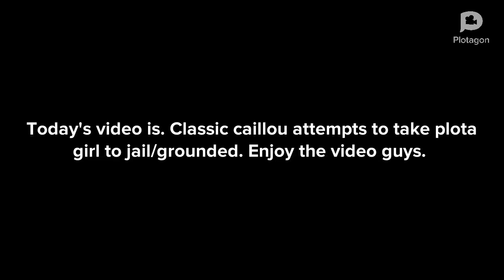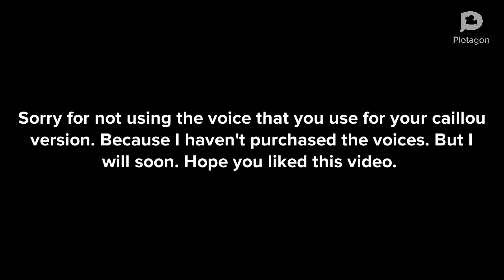[ For @cartermcclellan2174 ] Caillou Attempts To Take PlotaGirl jail